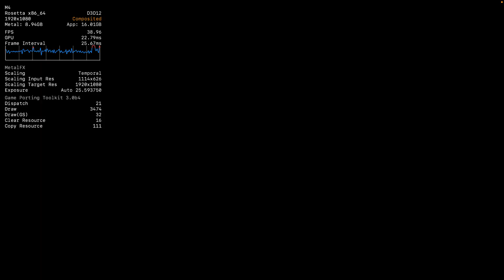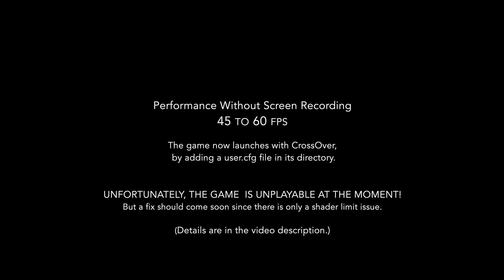Kingdom Come Deliverance II, Mac Mini M4, CrossOver: Performance test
Kingdom Come Deliverance II

Setup: Mac Mini M4 Base Model, macOS 26 Tahoe, CrossOver 26 Preview, GPTK 3 Beta 4, DLSS, D3DMetal, MSync.

Settings: 1080p resolution, Low graphics preset, DLSS set to Balanced.

Performance ranges from 45 to 60 FPS without screen recording.

Using FSR 3.1 instead of DLSS yields similar, perhaps slightly better performance.

On an M4 Pro MacBook Pro (24GB, 12cpu/16gpu), at 1080p with Medium graphics and FSR 3.1 set to Quality, the performance averages over 60 FPS during the same part  of the game.

UPDATE (November 12, 2025): This game got an update (v 1.5) yesterday and it seems the devs fixed all the issues. This game is now playable out of the box on Macs with Crossover. Thanks to u/LinixGuy for making this game playable in the first place with a patch.

ISSUES WITH THE GAME BEFORE VERSION 1.5 :

Launch issue: The game does not launch at all with CrossOver.

Fix: Thanks to a Reddit post by LinixGuy, the fix is simple. Create a text file named "user.cfg" in the game's folder and then add the line "sys_intromoviesduringinit = 0" without quotes and save. The game should then launch with CrossOver and GPTK 3. It seems GPTK 3 is a must because the game did not launch with GPTK 2.1 on my setups, just displaying a black screen.

Unfortunately, the game is unplayable at the moment!

Crash issue: The game launches fine with the above fix but crashes upon selecting "New Game", after the intro movie. The crash report says "run out of shader resources , num=32768". By using some savegame files and loading them at the start screen, I managed to do this early performance test. But using this method is no solution because the game will crash eventually due to the same shader resource limit issue.

Timeline:
00:00 Test setup
00:11 Gameplay
05:55 Graphics settings
06:43 Results summary